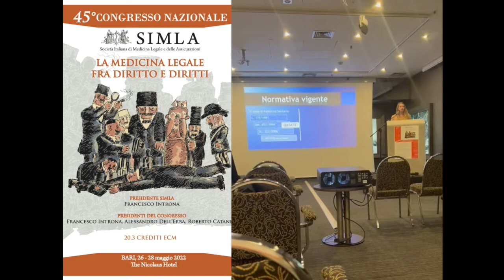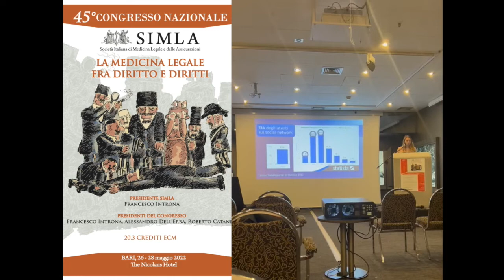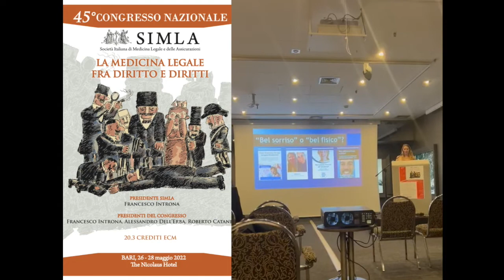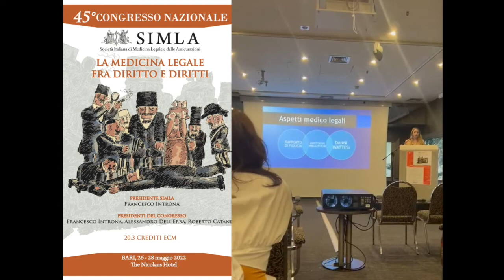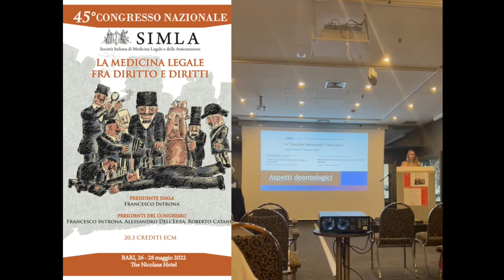Bianca Beltrame - Pubblicità sanitaria e social network: aspetti medico legali e deontologici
La dottoressa Bianca Beltrame - laureata in Medicina, frequentante la Scuola di Specializzazione in Medicina Legale dell'Università di Brescia e socia della Società Italiana di Odontoiatria Forense (Siof) -  ha tenuto una relazione su “Pubblicità sanitaria e social network: aspetti medico legali e deontologici” al 45° Congresso nazionale della Società Italiana di Medicina Legale e delle Assicurazioni (SIMLA) - Bari 26/28 maggio 2022.